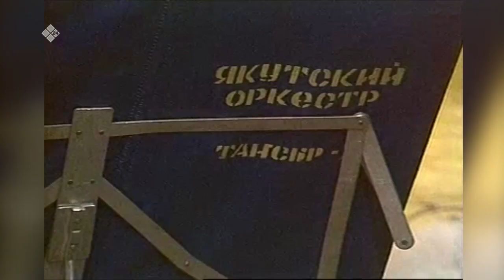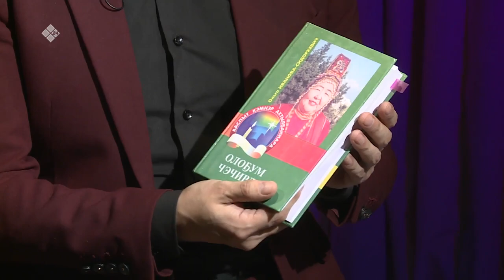«Көмүс түгэн» биэрии (06.03.21)